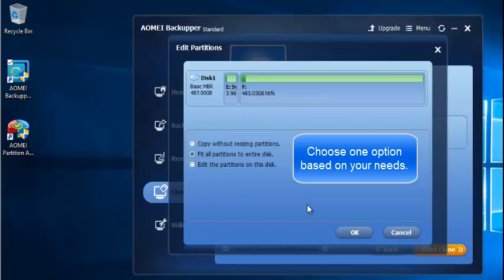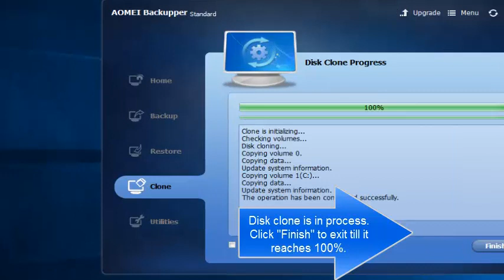Clone a Hard Drive to another HDD or SSD on Windows 10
Clone a hard drive on Windows 10 to upgrade HDD with a larger one or a new SSD for better performance. With professional disk clone software - AOMEI Backupper Pro, you can easily clone disk or image disk.